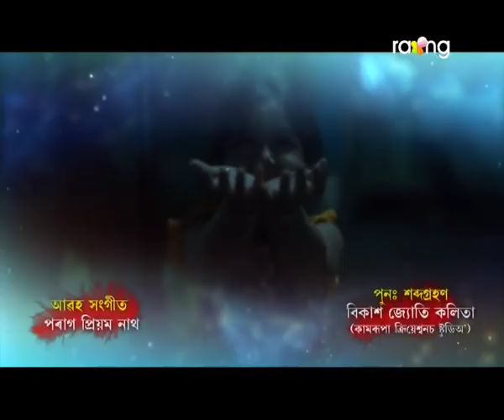Boroxa Jetiya Naame - বৰষা যেতিয়া নামে | 17th Feb 2021 | Episode No 15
ইএবছৰ আগতেই ৰুদ্ৰৰ প্ৰেমত পৰিছিল বৰষা |
তথাপি কিয় তাই ৰুদ্ৰৰ প্ৰেমক স্বীকাৰ কৰা নাই?